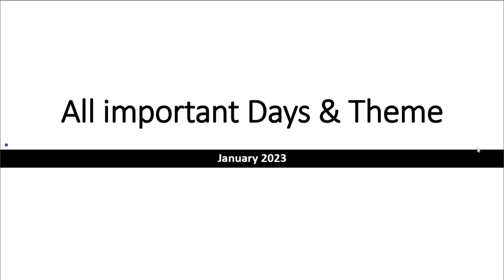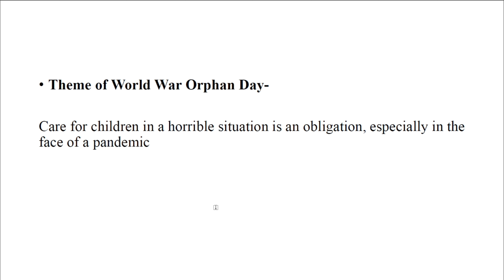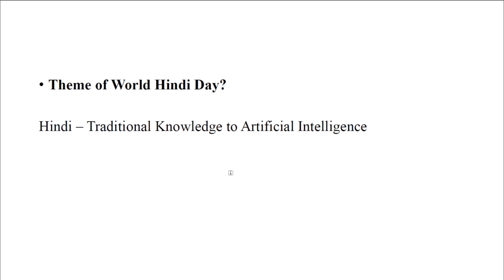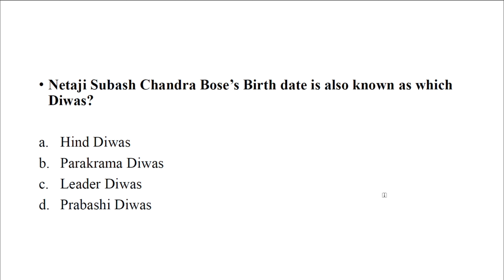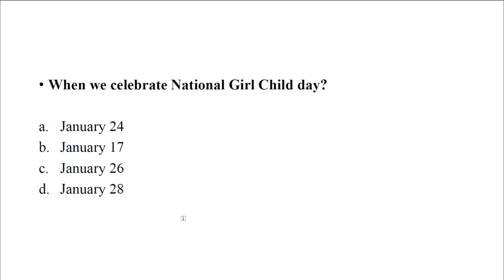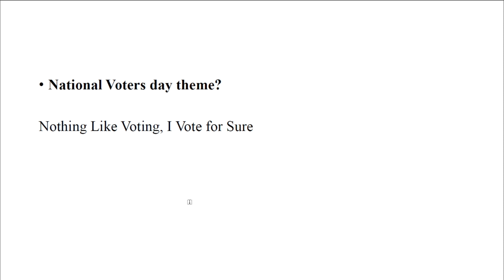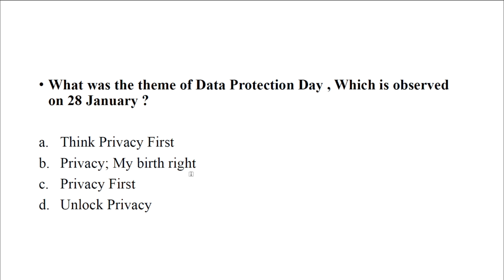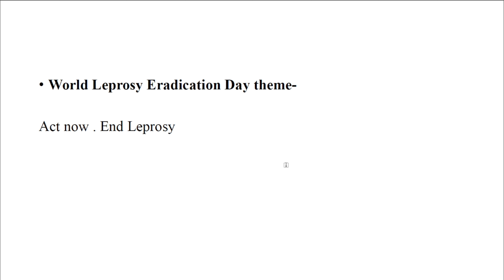All Important Days and Themes Of January 2023| MCQ | all Govt Exams |JT| RI| ARI| BIT Odia 🌍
In this Video We will discuss about All important dates of January 2023 (MCQ).

Welcome to Odisha Current Affairs ! Stay updated on all the latest happenings around the world and delve into the most relevant current affairs with our informative daily video series. We cover a wide range of topics, including politics, technology, science, entertainment, and much more, ensuring you're well-informed each day. With our engaging visuals and in-depth analysis, you can enrich your knowledge and join the conversation. Don't miss out on our daily episodes that provide a comprehensive overview of the key events shaping the world. By staying tuned to "Daily Dossier," you'll gain insightful perspectives, significant highlights, and expert opinions on pressing concerns worldwide. Whether it's an ongoing political debate or groundbreaking scientific discoveries, we've got you covered. Together, let's explore the currents of modern life and develop a better understanding of the global landscape. Join the conversation by using the hashtags DailyDossier and CurrentAffairs. We greatly appreciate your support! Stay informed, stay enlightened, and be a part of the "Daily Dossier" community. Thank you for joining us on this exciting journey!

Apple iPhone 15 Pro Max Unboxing & First Look
TUBA HAI BHARTI JI KI BETI
HIMLANDS GANG ENDED FALANA FOREVER
Tu Duniya Meri
Asia Cup Final Full Video
Junior Teacher recruitment
JT Odisha 2023
PM Modi
Super Asian
Cricket
Super 11 Asia cup 2023
Elvish Yadav
Judaiyaan
Mayiri
Junior Teacher GK
PEO Skill test
Odisha
Apple Event
i phone 15 pro
Mayi Ri
The Great Indian Family Trailer
Odisha Current Affairs
 Desi Vibes With Shehnaaz Gill
Nazar Na Lage
 Ankit Baiyanpuria
Sourav Joshi